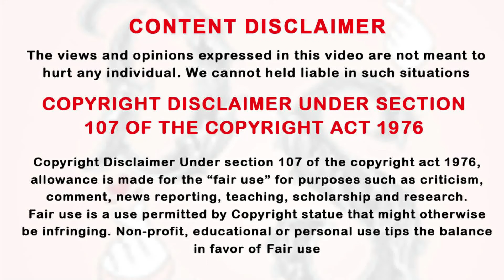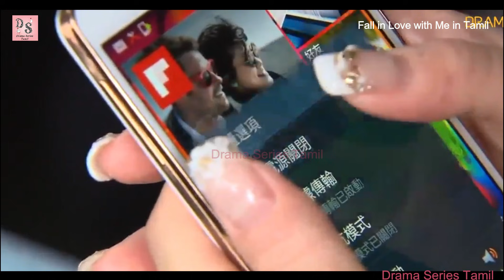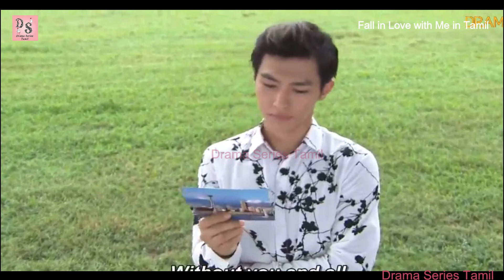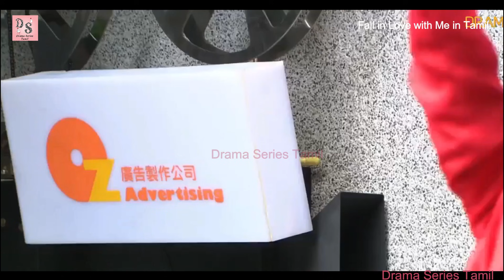மாறுவேடமிட்டு காதலிக்கும் காதலன் மாட்டிக்கொள்வானா இல்லையா? EP-20 | Drama Series Tamil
fall in love with me in tamil,
Tamil xplanation,
drama explanation,
taiwanese drama,
thai drama,
DST,
kdrama,